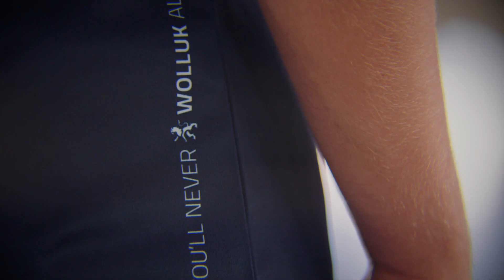RKC Waalwijk Tenue 2019/2020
👷‍♂ LET'S BUILD RKC1920 👷🏼‍♀